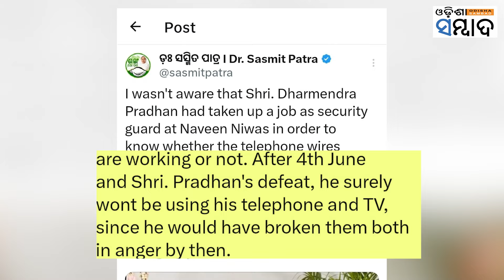What’s The Truth? BJD Hits Back After Dharmendra Pradhan Says Naveen Patnaik Has No Direct Phone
ନବୀନ ନିବାସରେ ମୁଖ୍ୟମନ୍ତ୍ରୀ ନବୀନ ପଟ୍ଟନାୟକଙ୍କ ରୁମରେ ନାହିଁ ଟେଲିଫୋନ୍ ସଂଯୋଗ। ସିଧାସଳଖ ନବୀନଙ୍କ ରୁମରେ ନାହିଁ ଟେଲିଫୋନ୍ କନେକ୍ସନ୍ । ମୁଖ୍ୟମନ୍ତ୍ରୀଙ୍କ ରୁମରେ ଥିବା ଟିଭିରେ ଓଡିଆ ଚ୍ୟାନେଲ୍ ଆସୁନାହିଁ